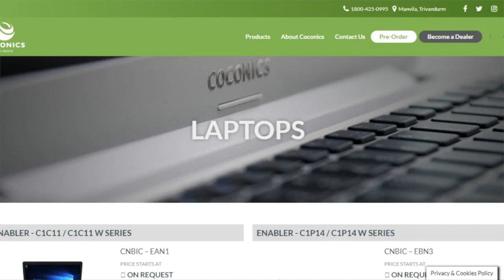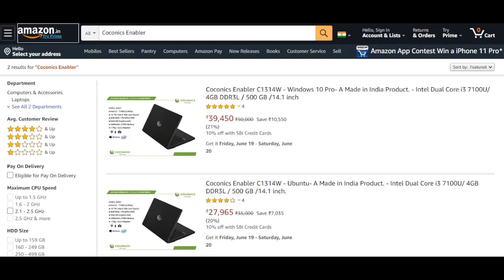Coconics - Kerala's Own Computer Brand | ഇതാ കേരളത്തിന്റെ സ്വന്തം കമ്പ്യൂട്ടർ ബ്രാൻഡ്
ഇതാ കേരളത്തിന്റെ സ്വന്തം കമ്പ്യൂട്ടർ ബ്രാൻഡ്  - കൊക്കോണിക്സ്.

Coconics is a unique computer brand emerging from kerala. It's a collaboration venture incubated by UST
 Global, Keltron, KSIDC and Acceleron labs (an Intel India Maker Lab accelerated startup) backed by the Government of Kerala.

missed to attach the coconics office photo in video. please see photo

Coconics Enabler C1314W - Windows 10 Pro-

Coconics Enabler C1314W - Ubuntu